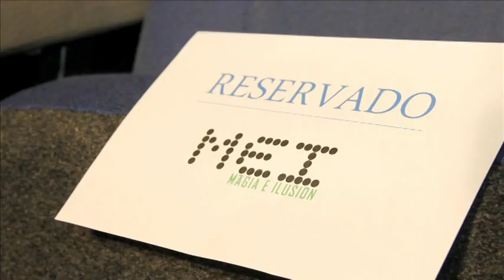Alejandro Goldschmidt y el Reloj de Cronos MAKING OF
La primera obra Mágica de Chile 2013, grandes ilusiones, danza y una historia que no puedes dejar de ver, disfruta de "Alejandro Goldschmidt y el reloj de Cronos'.